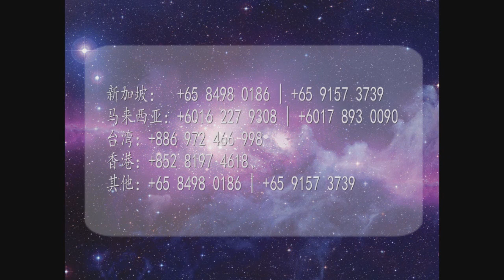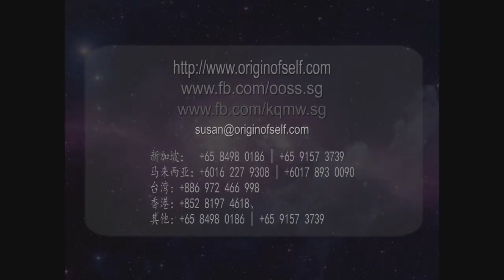祝由术与道医、道法术的区别？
片段摘录自20190303吉隆坡答疑会，本次答疑会有执业中医师参与，发问四个与诊疗相关的问题，将拆成四个片段上传分享，此为第四个片段。问4：祝由术与道医、道法术的区别？

OOSS国际中心：
🔴新加坡